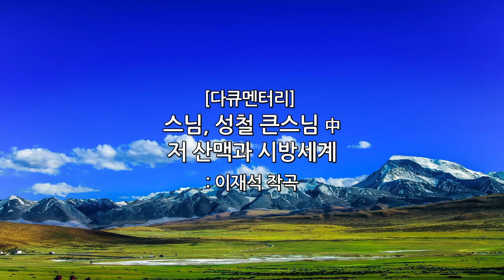[다큐멘터리] 스님 성철큰스님 中_ 저 산맥과 시방세계 / 이재석작곡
[다큐멘터리] 스님 성철큰스님 中_ 저 산맥과 시방세계
: 이재석작곡